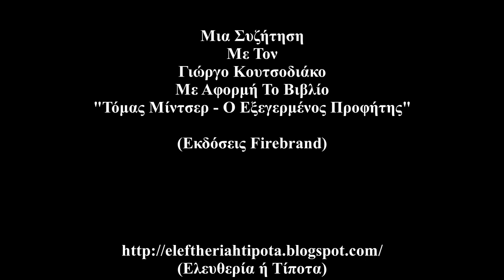"Τόμας Μίντσερ - Ο Εξεγερμένος Προφήτης" (Μια Συζήτηση Με τον Γιώργο Κουτσοδιάκο)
Το εισαγωγικό μουσικό απόσπασμα είναι από το "The Heart of the Beast" του άλμπουμ "Entering the Era of Recreationn" των Scrag. Κώστα, σε ευχαριστώ για αυτό.

Μια Συζήτηση (4/11/2022) με τον Γιώργο Κουτσοδιάκο (εκδόσεις Firebrand) για το βιβλίο "Τόμας Μίντσερ - O Εξεγερμένος Προφήτης".
Ευχαριστώ πολύ Τον Γιώργο για τη φιλοξενία και τις συζητήσεις που είχαμε και εκτός αυτής της συζήτησης.
Η συζήτηση έγινε στις Εκδόσεις Αλφειός, Χαριλάου Τρικούπη 22, Αθήνα.
Tέλος, ευχαριστώ πολύ για μια ακόμη φορά τον φίλο και σύντροφο Χάρη για την επιμέλεια του ήχου.

Θεματολογία:

-Tόμας Μίντσερ
(Μερικά Βιογραφικά / Οικογενειακό Υπόβαθρο)  (1:32)

- Τόμας Μίντσερ & Μαρτίνος Λούθηρος
(Πνευματική Συγγένεια-Αντιθέσεις)  (3:18)

(Το Θέμα Της Εξουσίας)  (10:44)

- Περί Μεταρρύθμισης
(Έννοια & Περιεχόμενο)  (15:30)

- Ο Τόμας Μίντσερ & Οι Αναβαπτιστικές Ομάδες  (19:18)

- Το θέμα της Βίας Για Τον Τόμας Μίντσερ  (24:09)

- Tόμας Μίντσερ & Εικονοκλασία  (25:12)

- Tόμας Μίντσερ & Προφήτες  (26:32)

- Η Λειτουργική Μεταρρύθμιση Του Τόμας Μίντσερ  (30:25)

- Τόμας Μίντσερ & Μυστική Θεολογία  (32:37)

- «Omnia Sunt Communia»  (37:08)

- Oι «Εκλεκτοί»  (40:21)

- «Μανιφέστο Της Πράγας»  (45:02)

- «Φόβος Θεού» & «Φόβος Ανθρώπων»  (48:27)

- Τόμας Μίντσερ
(Περί Θρησκευτικών Εξεγέρσεων)  (53:25)

- Θανάτωση Του Τόμας Μίντσερ
(Και Μερικές Λεπτομέρειες...)  (57:25)

- Το Θέμα Της «Γραφής»  (59:42)

- Η Άποψη Του Νόρμαν Κον Για Τον Τόμας Μίντσερ  (1:02:38)

- Η Σκέψη Του Τόμας Μίντσερ & Η Ριζοσπαστική Σκέψη
(Επιδράσεις / Συνέχειες & Ασυνέχειες)  (1:09:46)

- Τόμας Μίντσερ: Θεολογία & Πολιτική  (1:25:09)

- «Τόμας Μίντσερ - Ο Εξεγερμένος Προφήτης»  (1:27:12)

- Η Σκέψη Του Τόμας Μίντσερ Στο Σήμερα  (1:29:42)